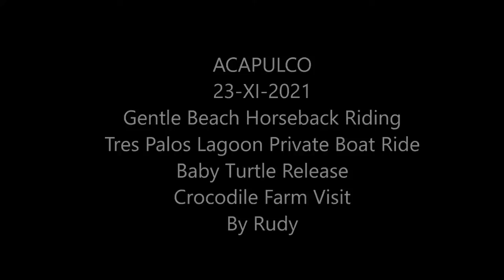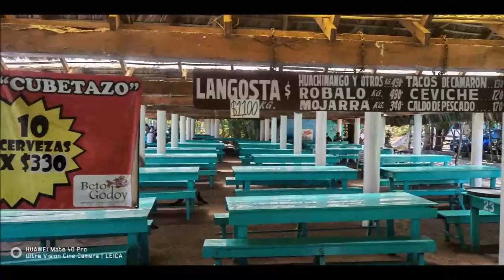23-XI-2021 - Acapulco - Gentle Beach Horseback Riding - Crocodile Farm Visit - Baby Turtle Release